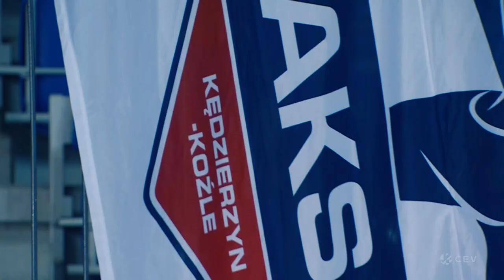Łukasz Kaczmarek | Top Performance Pool A - Round 4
Kedzierzyn-Kozle's opposite is one of the key to the first place in the Pool A standings.